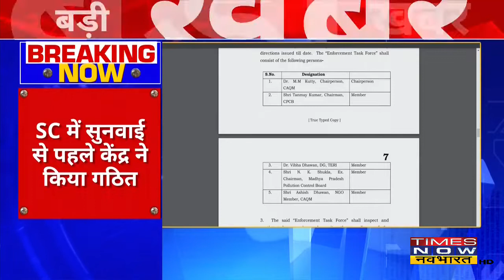Delhi-NCR में प्रदूषण पर टास्क फोर्क का गठन, SC में सुनवाई से पहले केंद्र ने किया गठित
Delhi-NCR में प्रदूषण पर टास्क फोर्क का गठन किया गया है। Supreme Court में सुनवाई से पहले केंद्र ने किया गठित। इफोर्समेंट टास्क फोर्स और फ्लाइंग स्कवॉयड भी गठिक की।